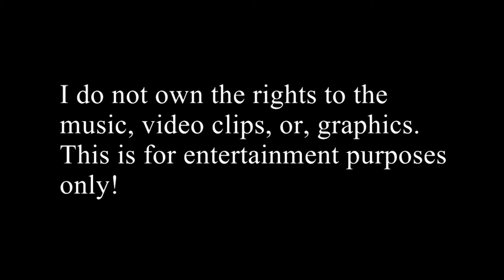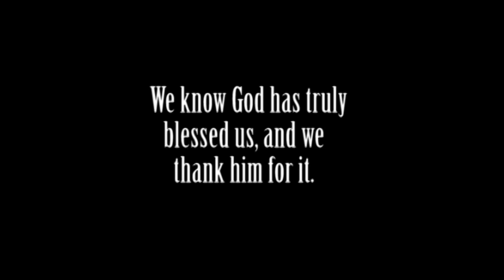COMMON PEOPLE CRIBS